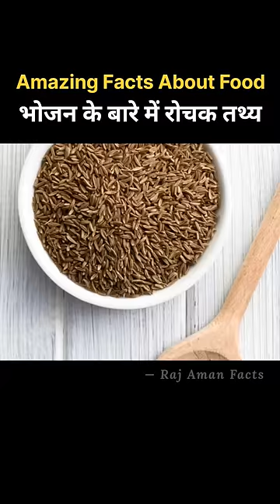Food Facts That Will Shock You 🥛🧇|| भोजन के बारे में रोचक तथ्य